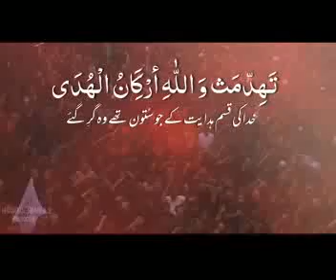21 Ramzan | Shahadat-e-Ameer ul Momineen (Imam Ali a.s) | Urdu Speech by Syed Meesam Turab Bukhari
The video above describes the nature of companions of Imam Ali a.s and Imam Hussain a.s. Moreover the regret of Imam Ali a.s to their companions is also explained with much clarity.

21 Ramzan Noha 2020 | Taboot Ham Utha Na Sake | New Noha Shahadat Mola Ali 2020 || Shabih Abbas Arfi

Looking forward for your cooperation